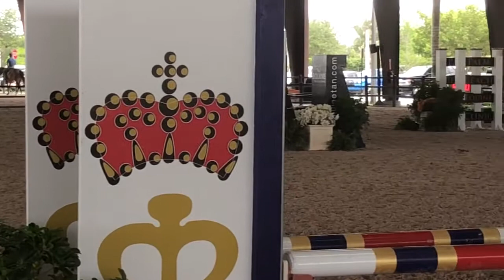Cento Forever school at Global, Equitation Horse for sale or lease.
10yr Eq Horse Castlewood